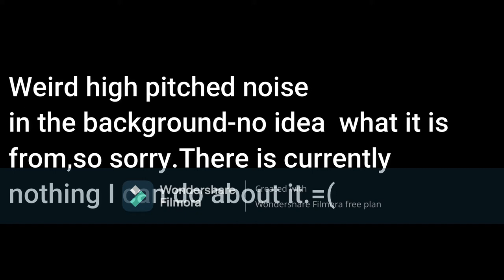MINECRAFT! kind of =l (Kreelandia Ep. 0 1/2)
Hey there everyone, I'm Kreep'n Jay, and welcome to the fist video  of
Kreelandia! Here's the thing, until I get my technical problems sorted out,I'll be doing a voice over. So I hope you understand.And yes,I am currently using the free version of Filmora because I don't know if  I will continously use it.But I might do so,and I highly recomend it!